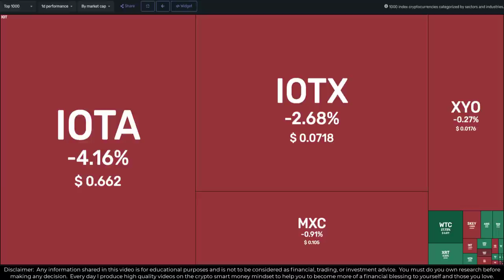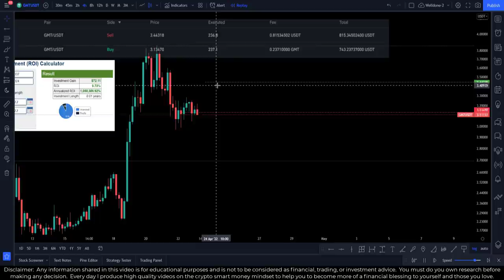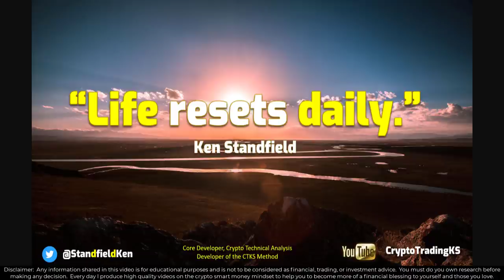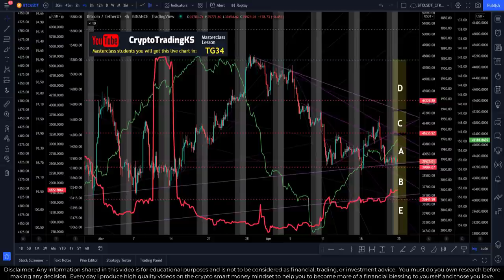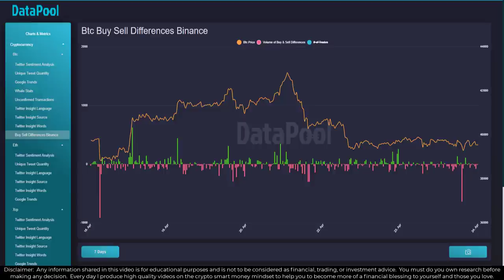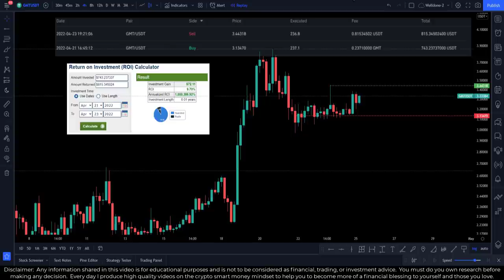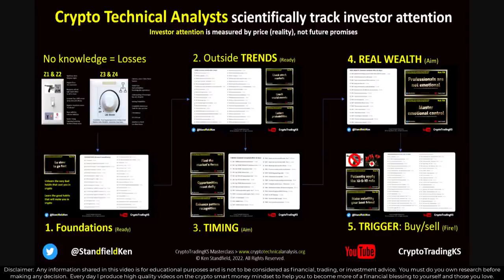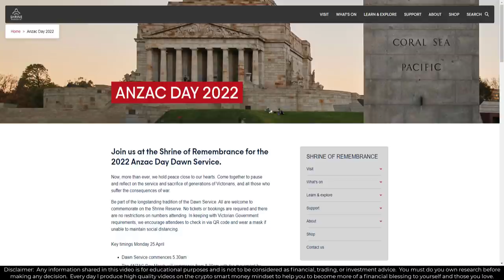E506 - Extreme fear grips crypto and Bitcoin what could be next?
Making percentages work for you is critical in being a professional investor/trader (and all investors become traders anytime they buy or sell - so knowing how to do it is important).  BORSOG is a powerful rule and allows professionals can make money in any market - Bull (prices up), Bear (prices down), or consolidation (price ranging).  Retail traders and investors typically can only make money in Bull markets.  Knowing the hidden rules is the difference between professionals (smart money) and retail.

The CryptoTradingKS Masterclass:
   👉References

Official CTKS NFT:
👉  KenFT:

🔗 Useful Links 🔗